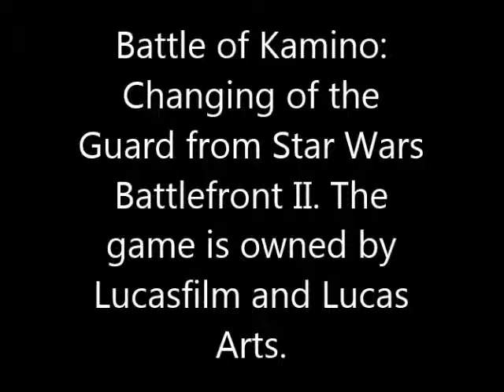Battle of Kamino Changing of the Guard Star Wars Battlefront II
Battle of Kamino / Changing of the Guard battles from Star Wars: Battlefront II. I do not own the scenes. Gameplay of Changing of the Guard is from Lord Crasto and ChaosXUnleashed (fan of theirs; Support on YouTube). Star Wars Battlefront II is made and owned by Lucasfilm and Lucas Arts.